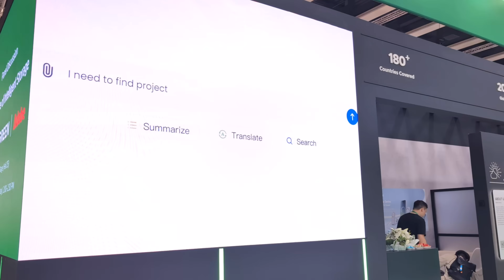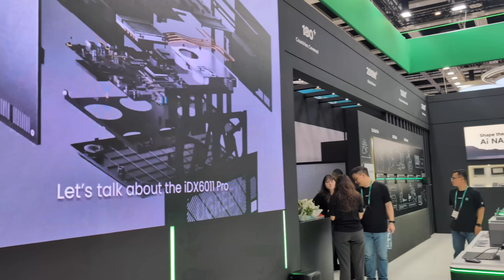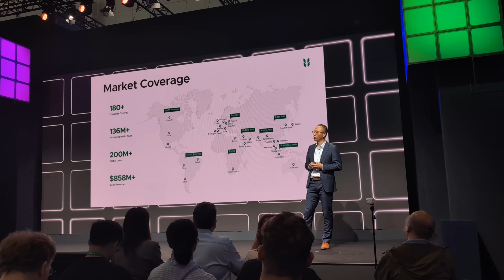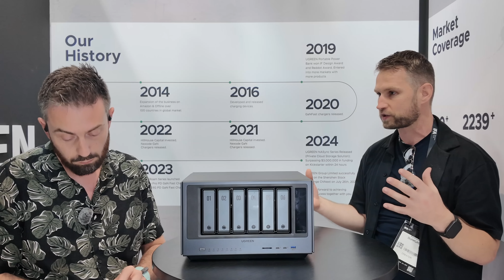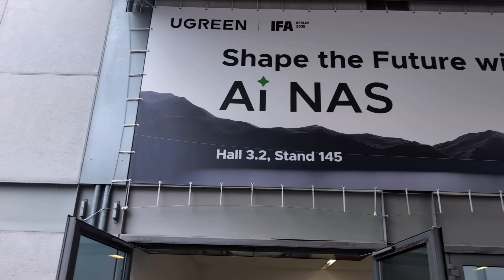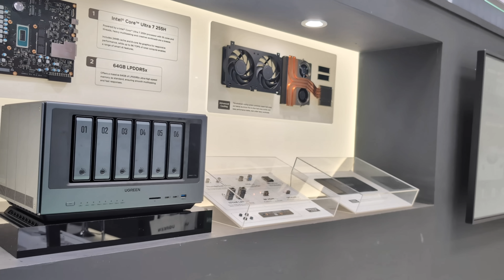UGREEN @ IFA - iDX6011 Pro Update + Where the Brand is at?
Video Chapters
00:00 Intro from IFA – UGREEN “AI NAS” focus
00:27 IDX6011 Pro showcased (AI NAS, 1 year on, still no real demo)
01:16 Expectations for a private, on-device AI assistant
01:39 Skepticism: not enough UI shown
02:08 Intel & Adobe collaboration highlighted
02:33 Keynote vibes – overall impression
02:58 “Taking it seriously” to avoid vulnerabilities
03:23 Adobe angle: storage + AI search for editors
03:45 Pitch: reinventing workflow, “responsive/intelligent storage”
04:29 Wish list: unusual-behavior detection & admin alerts
04:53 Frustration: paper promises vs live features
05:16 Customer-first design vs engineer-led NAS
05:40 Optimism but tempered expectations
05:59 Synology-style messaging, market share slide
06:21 High stakes: don’t screw up launch
06:41 Hardware recap (octa-core Intel, lots of RAM, 10GbE, USB4) but never powered on
07:01 Likely crowdfunding; some will buy just for hardware
07:19 Big question: AI interface—chat box vs background automation
07:42 Reality: typed prompts; handling unclear queries
08:01 Desire for “soft assistance” / conversational clarifications
08:35 Example: natural-language file queries
09:05 “Data librarian” classification pitch
09:58 Engine vs car: LLM support vs full product integration
10:29 UGREEN’s own base model + optional third-party LLMs
10:52 Security concerns with third-party AIs (e.g., DeepSeek)
11:14 Need for hardening against jailbreaks; frequent updates
11:38 Security scope: restrict AI to specific folders/areas
11:59 Sensitive content controls (passports, bank cards, etc.)
12:22 Multi-user photo rolls; default privacy expectations
13:08 Smart detection & auto-moving sensitive docs
13:29 System control via AI (users, shares, power, health)
14:15 AI interpreting logs: temps, SMART, anomalies
15:07 Competitor parallels (UniFi/UNAS predictive features)
15:36 UGREEN’s momentum; no major incidents yet—big gamble

UGREEN NAS on Amazon U.S
UGREEN NAS on B&H
UGREEN on Amazon U.K

UGREEN NAS on Amazon DE